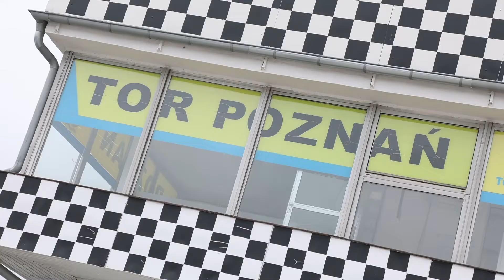MX-5 CUP POLAND 2021 | Trzecia i czwarta runda wyścigu, cz.I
W lipcu 2021 na torze w Poznaniu odbyła się trzecia i czwarta runda Mazda MX-5 Cup. Na Torze Poznań stanęło siedem 200-konnych roadsterów, które wzięły udział w dwóch wyścigach sprinterskich. Ponadto trzy Mazdy zadebiutowały w dwugodzinnym wyścigu endurance. Najszybszy okazał się Krzysztof Ratajczak, który zaliczył podwójne zwycięstwo. Było naprawdę dynamicznie, ale to dopiero początek - finał sezonu w kolejnym odcinku!